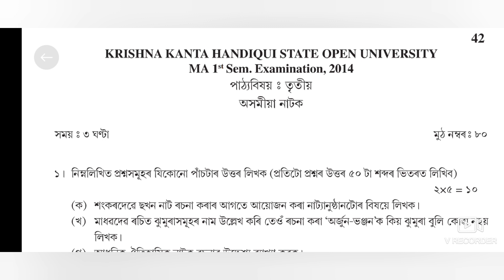M.A Assamese 103// previous Question paper(2014)